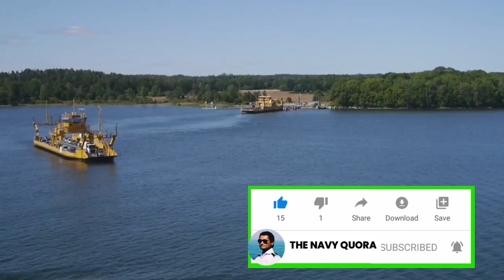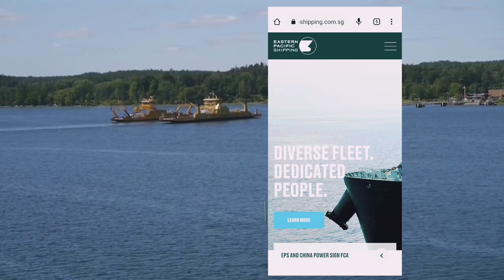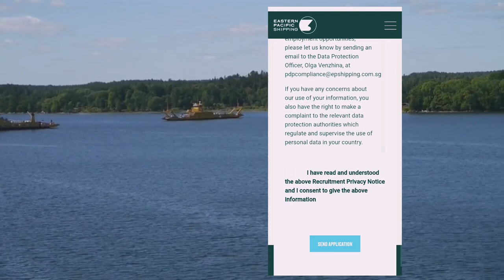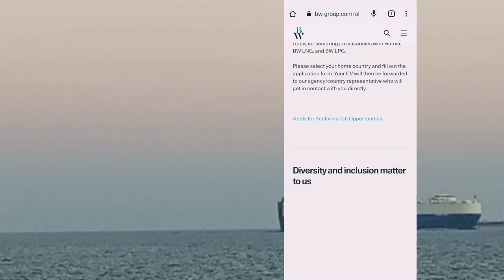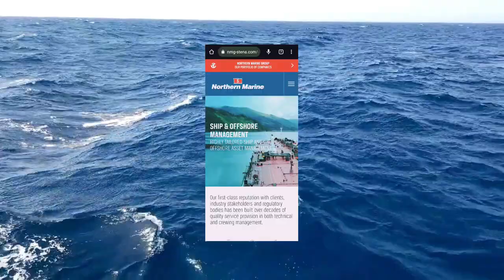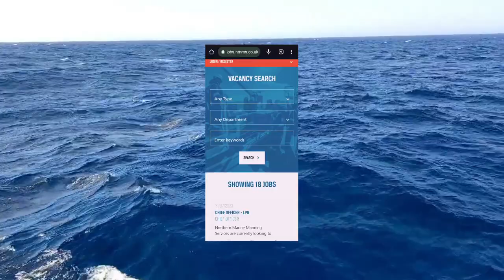Which Company Gives Highest Salary In Merchant Navy ? List Of 3 ITF Shipping Company | Marine Salary